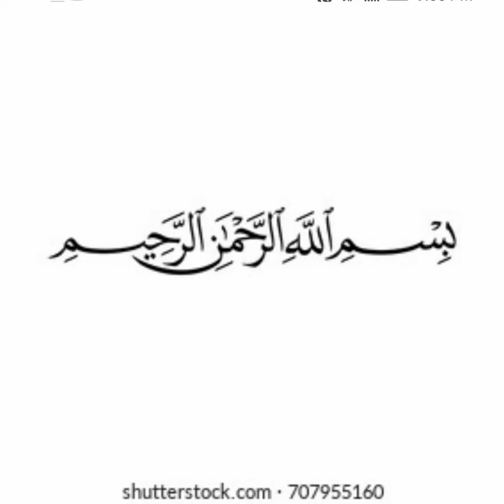Make mint margarita in 2 min